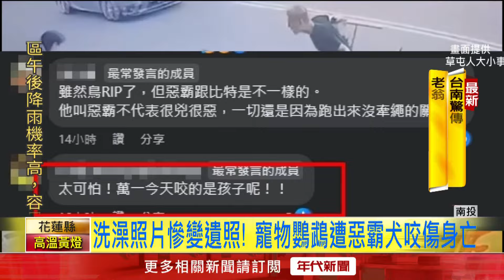恐怖影像曝！ 寵物鸚鵡「遭惡霸犬襲擊」傷重不治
南投草屯鎮一名林先生，昨（27）日下午騎乘電動車載著自家養的混種金剛鸚鵡，到虎山路一家檳榔攤消費，沒想到店家飼養的惡霸犬竟突然衝出，轉身攻擊鸚鵡，店家急忙制止，但已經來不及，鸚鵡腹部，被咬出大洞，最後傷重不治；影片曝光，網友也憂心，店家門口就是大馬路，人來人往，如果犬隻衝出，咬到的是路過民眾，後果恐怕不堪設想！

下載【年代電視】APP：
iOS平台：